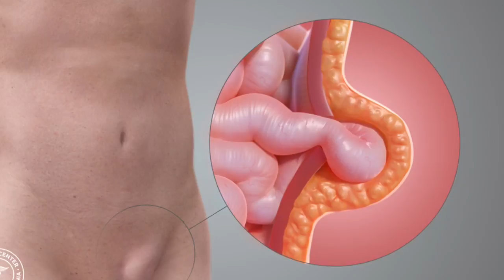Edwards Syndrome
Biology PSA